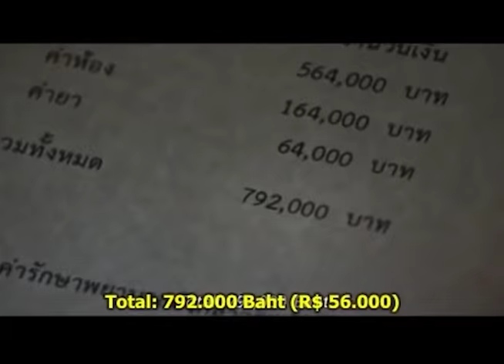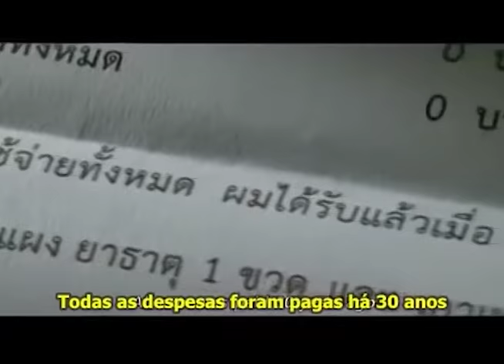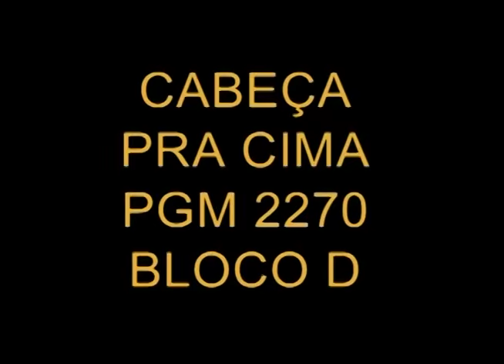Cabeça pra Cima - Gratidão - 02-03-2016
Jesus sempre dava graças ao pai e era grato àqueles que o recebiam em sua casa e o alimentavam. Mas será que nós somos gratos por tudo que recebemos?

Conosco: Raquel Medrado (Pastora), Gilmar Vargas (Pastor e Teólogo) e Jairo Carioca (Teólogo e Psicanalista).